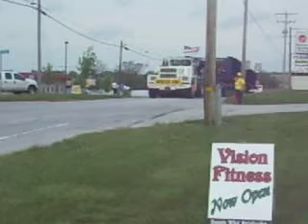750,000 pound generator Moving thru Brogue, PA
Here it is! The MONSTER! Going south on Route 74 through Brogue, PA past Vision Fitness on Monday Morning! WOW!